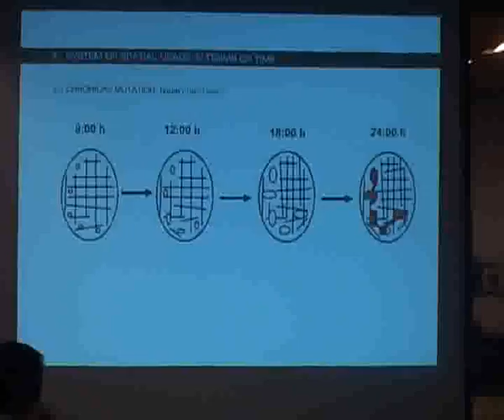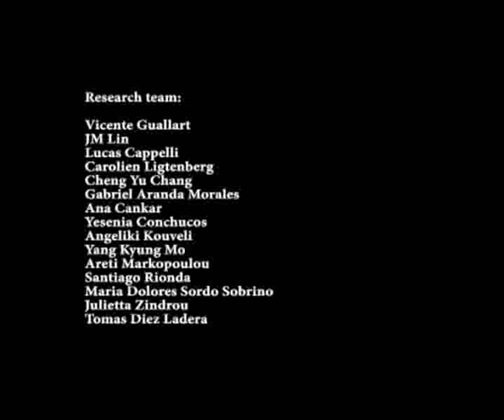IAAC Reading Taipei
VIDEO ABOUT THE FINAL PROJECT IN TAIPEI, TAIWAN.
MASTER IN ADVANCED ARCHITECTURE.
institute for advanced architecture of catalonia.